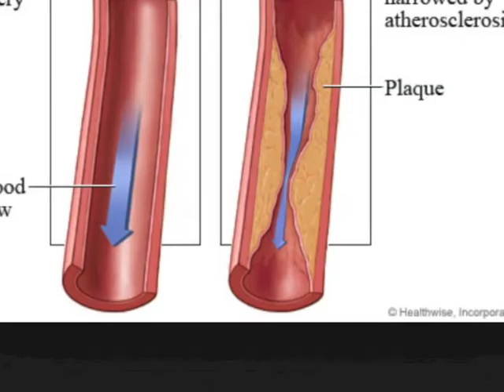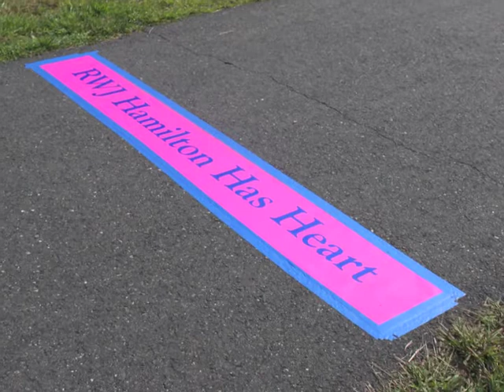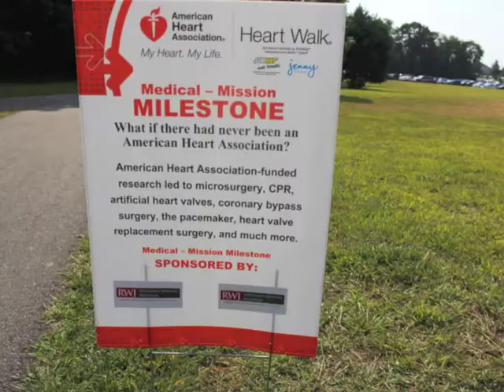No Time for Plaque